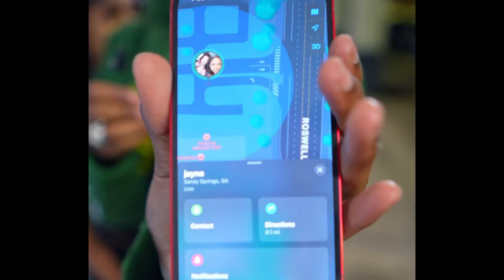SHE CAUGHT HIM ON A DATE WITH HER SISTER *LOYALTY TEST*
SHE CAUGHT HER BOYFRIEND ON A DATE WITH HER SISTER AT CHIPOTLE AND THINGS TOOK A TURN FOR THE WORSE!

Putting people on the loyalty test. Do you think people are really sleeping with their best friends? Can guys and girls be just friends?